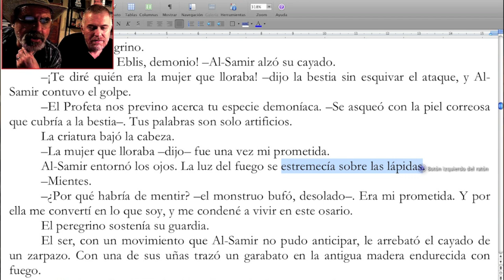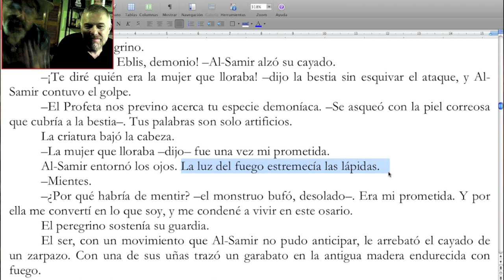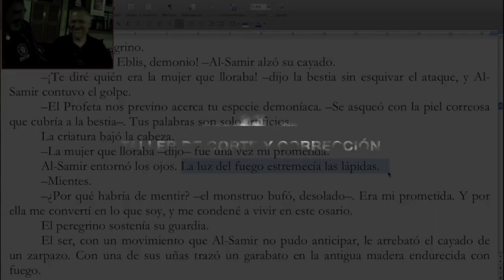Cómo lograr el efecto poético /TCyC #173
Hoy te traemos un nuevo tip para eliminar el lastre, y así potenciar las imágenes poéticas en tus textos.
¡No te pierdas este nuevo Programa Central del TCyC, y muchas gracias por likearlo y compartirlo!